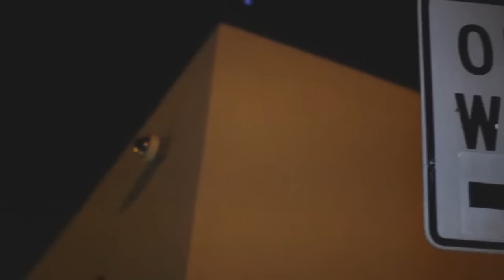Luis Alberto Aguilera canta "Right Now" en inglés, canción de su autoría